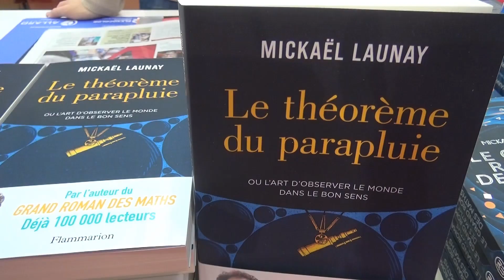Mickael LAUNAY Foire du livre Brive 2019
Glibert GUILLOIS
CORREZE PRODUCTION